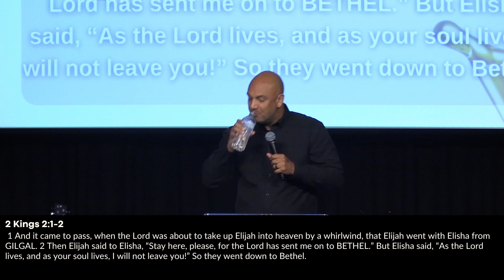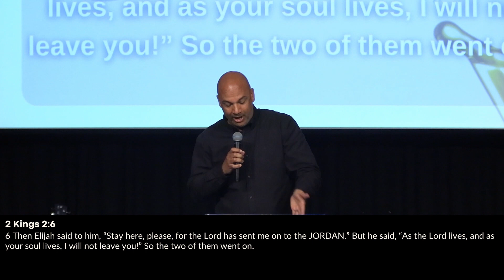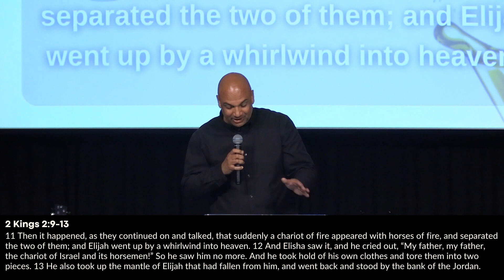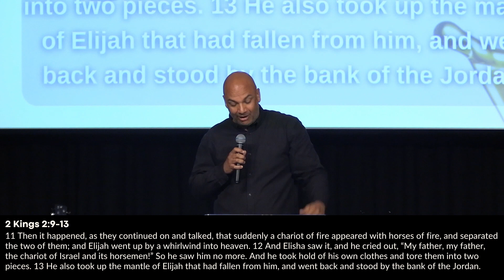Double Portion - Ps Brad Bonhomme - 10/09/2023